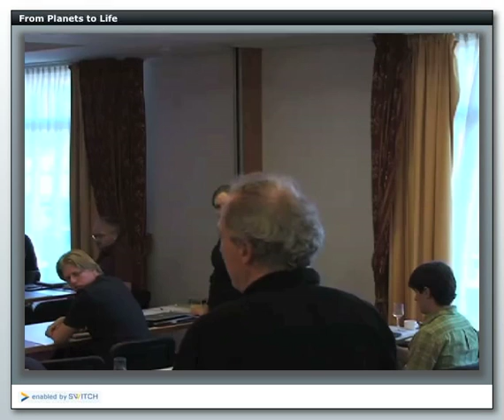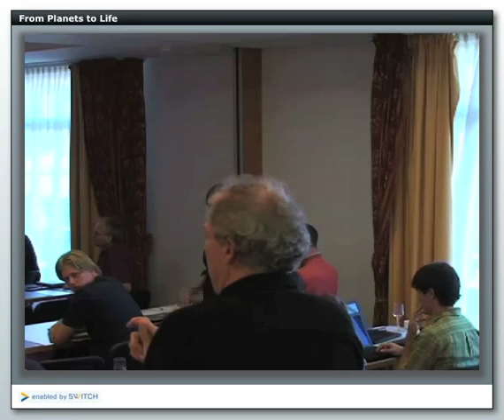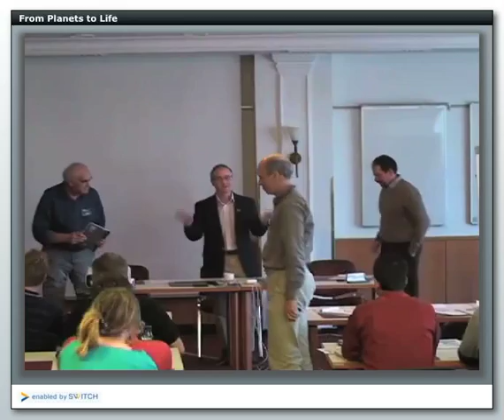Saas-Fee Course From Planets to Life (2011), Final discussion with the three speakers